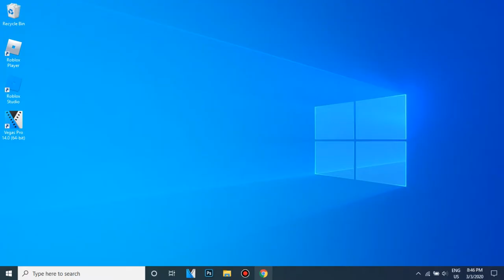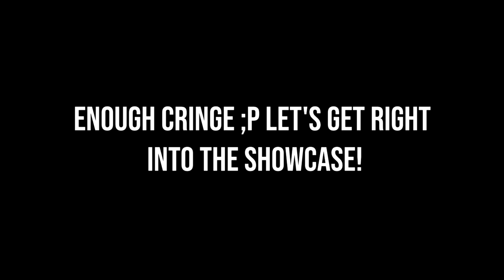*New* Sticky Fingers showcase A Bizzare Day